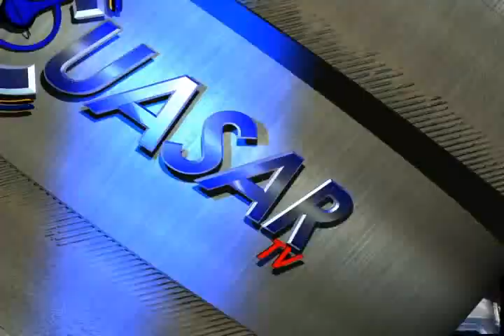Noticias de Michoacán, CuasarTv 27 de Septiembre del 2013